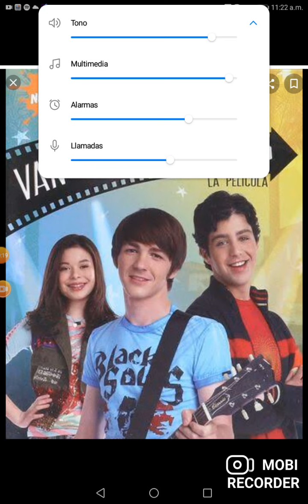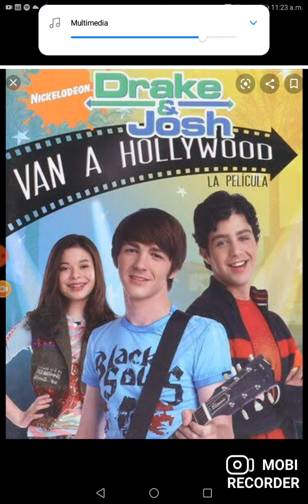Baby by mine de drake y josh